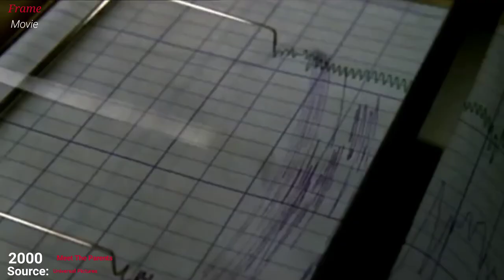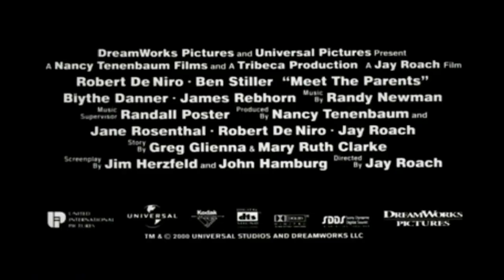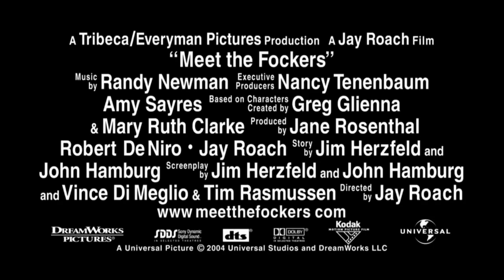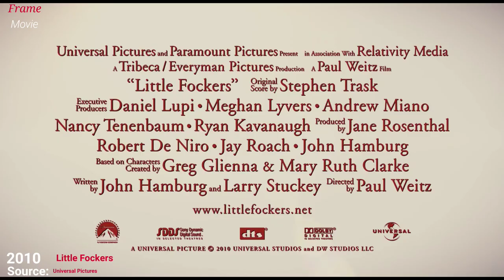Meet the Parents , Meet the Fockers , Little Fockers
"Little Fockers" is a comedy film released in 2010, directed by Paul Weitz. It is the third installment in the "Meet the Parents" film series, following "Meet the Parents" (2000) and "Meet the Fockers" (2004). The film continues the story of Greg Focker (played by Ben Stiller) and his interactions with his in-laws.

In "Little Fockers," Greg and his wife Pam (played by Teri Polo) have been married for several years and now have young children. Greg is under pressure to prove himself as a capable and responsible father, especially in the eyes of his father-in-law, Jack Byrnes (played by Robert De Niro).

Greg faces a new set of challenges as he deals with the demands of parenting, financial pressures, and the arrival of Andi Garcia (played by Jessica Alba), a vivacious pharmaceutical representative who becomes a source of temptation and suspicion for Greg.

The film explores the dynamics between the Focker and Byrnes families, as well as the ongoing clashes and misunderstandings that arise. Greg must navigate a series of comedic and awkward situations while trying to maintain peace and balance in his family life.

"Little Fockers" features an ensemble cast, including Dustin Hoffman and Barbra Streisand reprising their roles as Greg's parents, and adds new characters to the mix. While the film received mixed reviews from critics, it performed well at the box office, grossing over $310 million worldwide.

"Meet the Fockers" is a comedy film released in 2004, directed by Jay Roach. It serves as the sequel to the 2000 film "Meet the Parents." The story follows the continuing adventures and comedic clashes between the Byrnes and Focker families as they come together for a wedding.

In "Meet the Fockers," Greg Focker (played by Ben Stiller) and his fiancée Pam Byrnes (played by Teri Polo) travel to meet Greg's parents, Bernie and Roz Focker (played by Dustin Hoffman and Barbra Streisand). Their visit takes place at the same time as Jack Byrnes (played by Robert De Niro), Pam's father, is conducting a background investigation on Greg's family.

The film explores the cultural differences, contrasting parenting styles, and personal quirks that arise between the conservative Byrnes family and the more free-spirited Focker family. Greg and Pam must navigate the challenges and tensions that arise, while also dealing with the comedic antics of their respective families.

"Meet the Fockers" features a star-studded cast, including Dustin Hoffman and Barbra Streisand as Greg's parents, and features amusing interactions and conflicts between the characters. The film was a commercial success, grossing over $516 million worldwide.

"Meet the Parents" is a comedy film released in 2000, directed by Jay Roach. The film revolves around the comedic misadventures of a male nurse named Greg Focker (played by Ben Stiller) as he meets his girlfriend's parents for the first time.

In the story, Greg plans to propose to his girlfriend, Pam Byrnes (played by Teri Polo), during a weekend visit to her parents' home. However, he quickly finds himself in a series of embarrassing and awkward situations as he tries to impress Pam's father, Jack Byrnes (played by Robert De Niro), a strict and intimidating ex-CIA agent.

Greg's attempts to win over Jack become increasingly challenging, as he faces a lie detector test, a misplaced bag of ashes, a broken RV, and a comically disastrous game of water volleyball. The film explores themes of parental approval, trust, and the clash between different personalities and backgrounds.

"Meet the Parents" received positive reviews for its comedic performances, particularly the dynamic between Ben Stiller and Robert De Niro. The film was a commercial success, grossing over $330 million worldwide. It also spawned two sequels, "Meet the Fockers" (2004) and "Little Fockers" (2010), which continued the comedic adventures of the characters and expanded on their family dynamics.